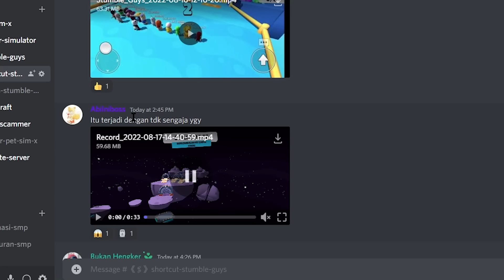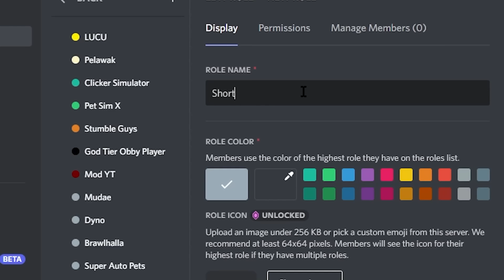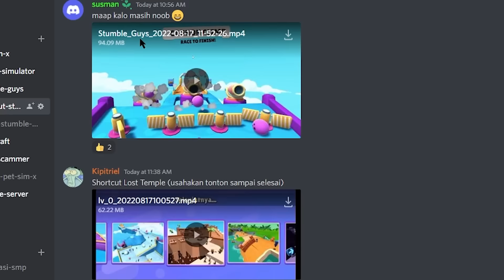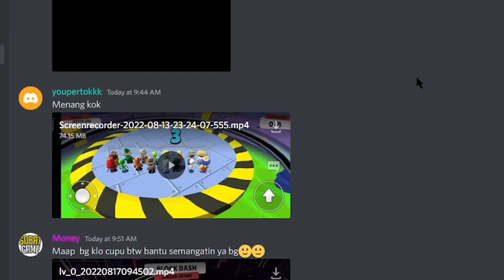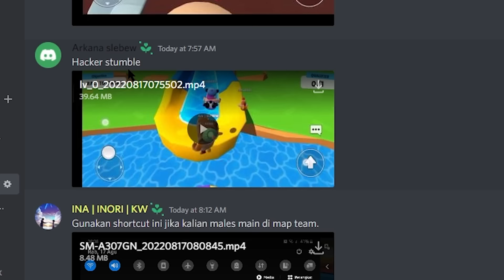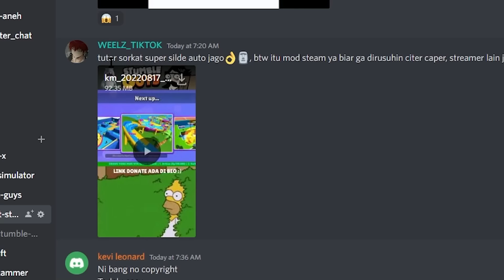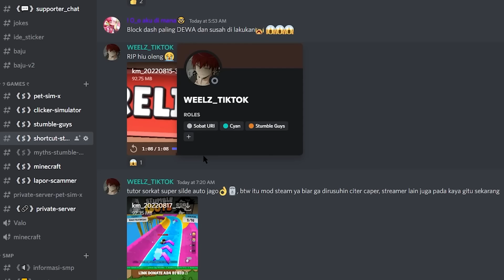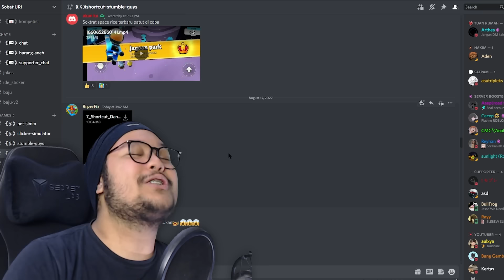AKU REVIEW SHORTCUT RAHASIA DI STUMBLE GUYS!? #12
Aku review shortcut dan ketemu sesuatu yang belum aku pernah lihat sebelumnya?